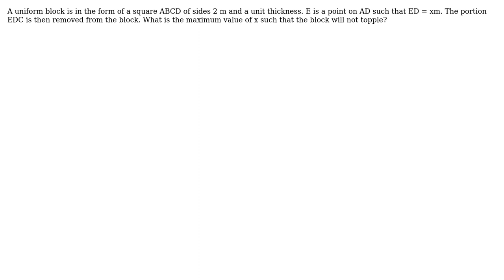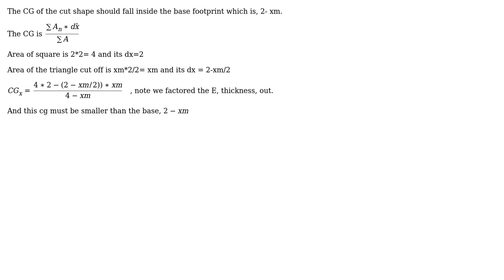Engineering: Centroid and toppling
With thanks & praise to God, and with thanks to the many people who have made this project possible! | Content (except music & images) licensed under CC BY-SA | Music | Images & others | With thanks to user Wasabi user SAMAR user kamran and the Stack Exchange Network Trademarks are property of their respective owners. You are responsible for your own actions.